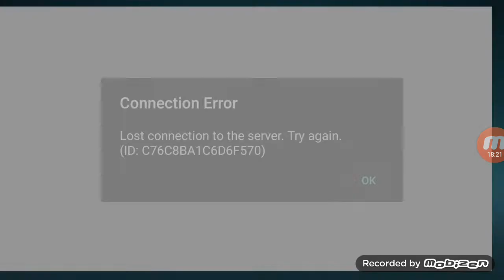BattleLands Royal#9 Playing With Subs Bot Btw No Sound Btw